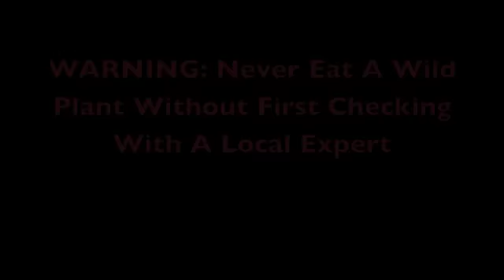Eat The Weeds: Episode 120: The American Nightshade Part I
Learn why one of the most consumed plants in the world is considered toxic in English speaking countries.